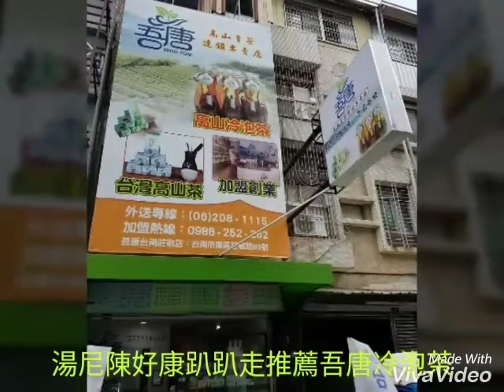台南吾唐冷泡茶享盛名，湯尼陳好康趴趴走採訪獲好評!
吾唐冷泡茶地址台南市東區莊敬路89號負責人黃禹勳，手機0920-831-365歡迎主動去電訂購茶禮盒，加盟諮詢經驗分享。